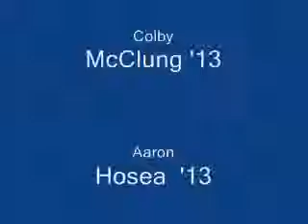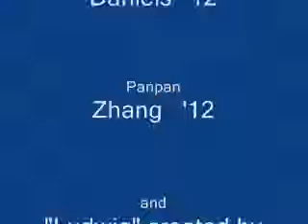The Animated Truth of Hanover College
Animated and recorded by CS 125 at Hanover College, Spring 2010